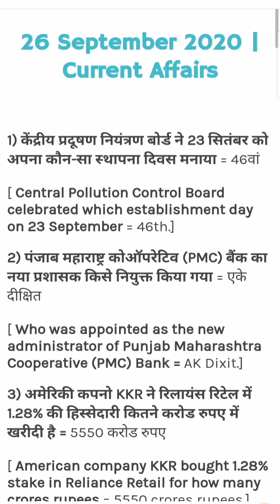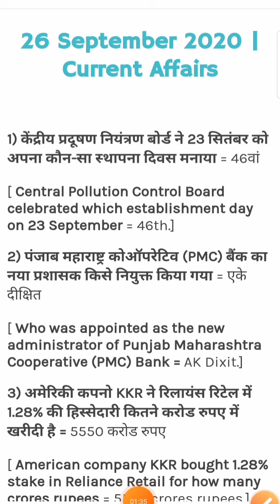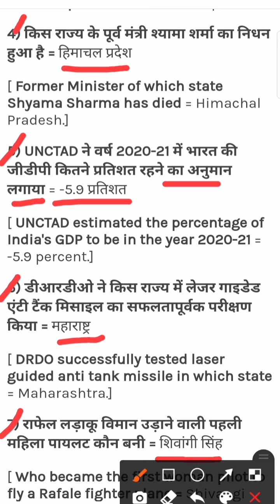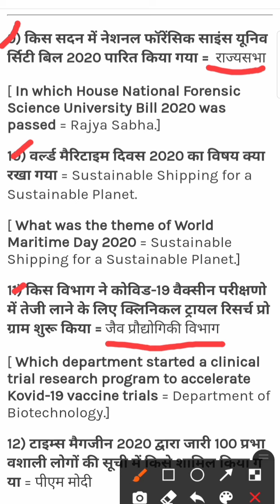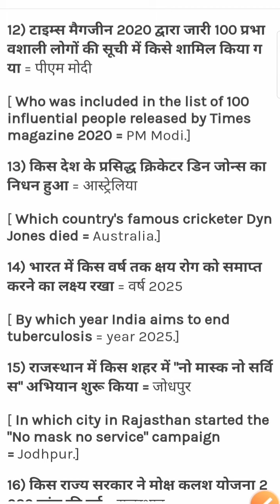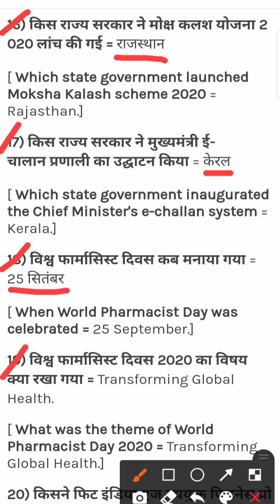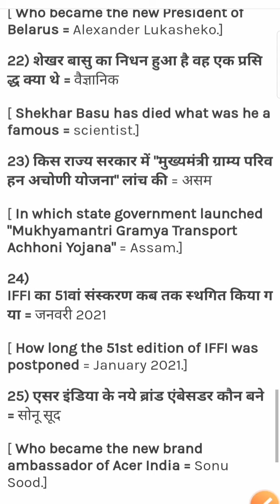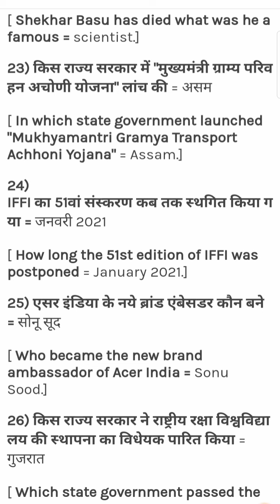26 September current GK IAS PCS NTPC RRB group d SSC CGL SSC stenographer UPS Delhi police constable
26 September current GK IAS PCS NTPC RRB group d SSC CGL SSC stenographer UPS Delhi police constable